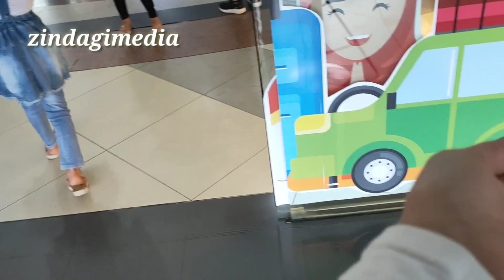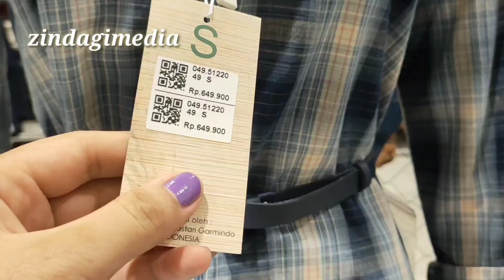خرید لباس برای روز تولد یاسمین جان/shapping birthday dress for yasamin Jan 😘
با عرض سلام دوستان و بیننده گان عزیز ❤️🙏
سلام و احترام به بننیده گان محترم چینل یوتیوب,👇And you can follow our channel Zindagi_Media on:  YouTube, Facebook and Instagram.👇 🙏❤️💙💜💚

طرز_تهیه_بهترین_کیک_یزدی﷼کاپ_کیک👇🙏❤️